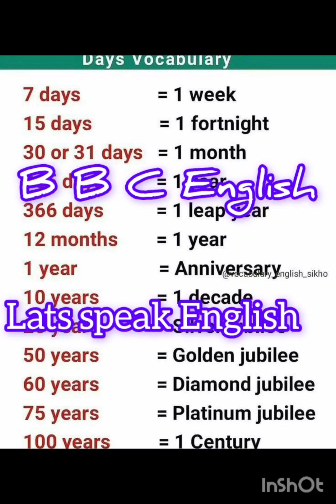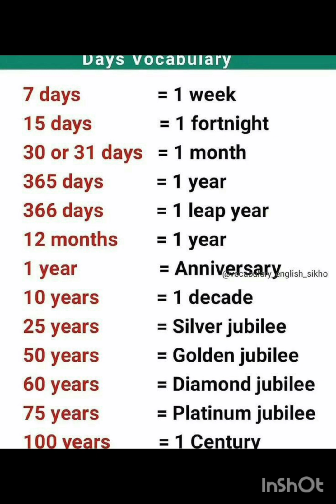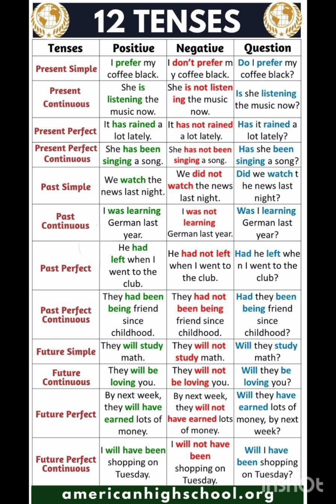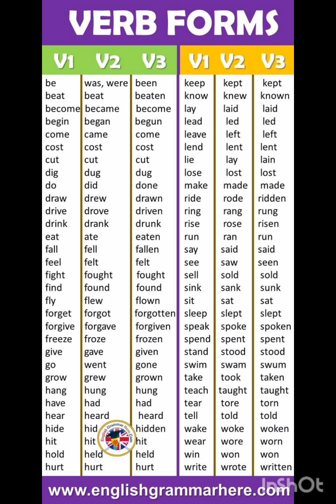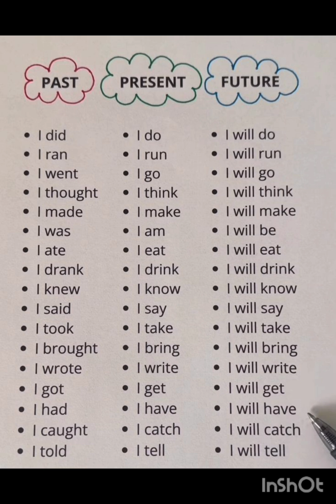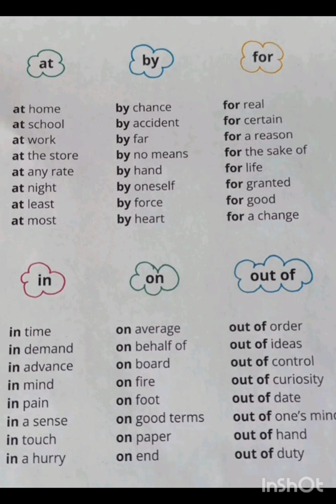Lats speak English. BBC. গীতাঞ্জলি। খোকন হালদার।